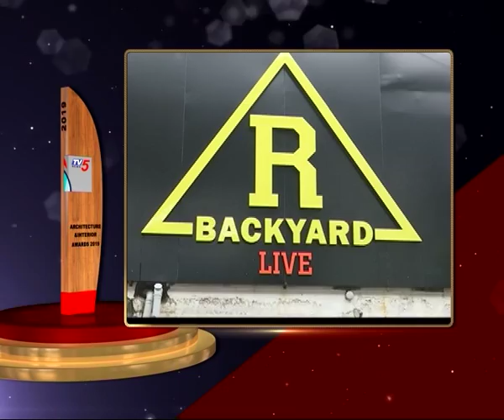R BACK YARD PUB AID AWARDS TV5 Money